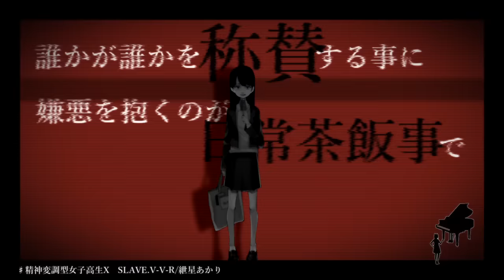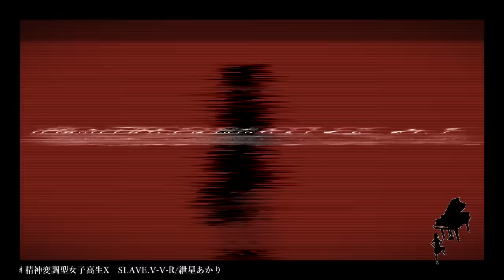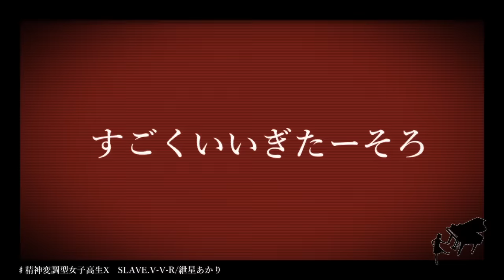精神変調型女子高生X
どうもどうも。
SLAVE.V-V-Rといいます。
スレイブブイブイアールと読みますが長いので
竃儼紲ｶ禊仼驀闔陷�倶ｫ｡艫祢ﾈ回ﾎｪ憘ゴリラ干燉飮奴ﾑ兊酘屶鯢
とでも呼んでください。

歌
紲星あかり

さて。
いやーもう11月も終盤ですね。
2018年が終わろうとしている。
ほんと夏が過ぎると年末まであっという間じゃないですか？

忙しない毎日が続いてるので、スローライフに突入して
有限の時の中をゆったりと生きていきたいと思うんですが
暇になったらそれはそれで体感時間早いと思うんですよ。

「暇だから1日が長い」
「何もしてないから記憶に残らないので1年が早い」

みたいな。

なので忙しさと暇を塩梅よく調節する必要があると思うんですけど
でもこれ達成できなくないですか？
簡単に言うと「私の都合に合わせて労働と休暇を1から10まで調整したい」なので
ぶっちゃけ無理だなと思うんですよね。

だからもう石油王を偶然助けるしか手はないんですよ。
「労働が不要で、かつ沢山ある時間を有効に使い切れるだけのお金がある」
ていう状況でしか無理だと僕は確信してます。
これはもう石油王を偶然助けて
お礼として億単位の金を貰う他ないんです。

大事なのは助け方のシチュエーションです。
「道を案内した」程度の事でも"たすける"の範疇になると思うんですが
こんな程度ではダメです。

命です。

命を救う以外ありません。

たまたま何らかの組織に追われている石油王を命をかけて守るんです。
過酷なミッションとなるでしょう。
しかしリスクを恐れていては有意義な生活は約束されない。

その為にまず体を鍛える必要があります。
多対一でも怯まぬ肉体、そしてそれらを恐れぬ鋼の精神。

空手です。

空手を習うしかないです。

ビジョンが見えてきましたね。
年明け早々にでも空手教室に通い始める事をおすすめします。
鍛えるだけ鍛えたら、あとは石油王の危機を待つばかりです。

大丈夫。
我々は絶対に勝てる！
やってやれないことはない！

自分を信じて、レッツ空手！

以上です。
おわり。

11/28追記　オケデータ配布開始しました。同梱されてる利用規約読んでから使ってね！